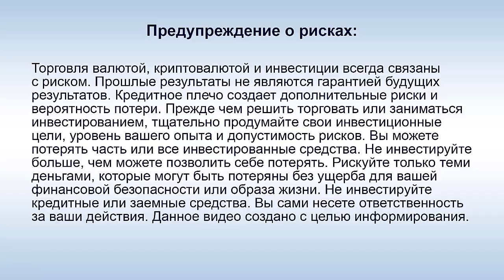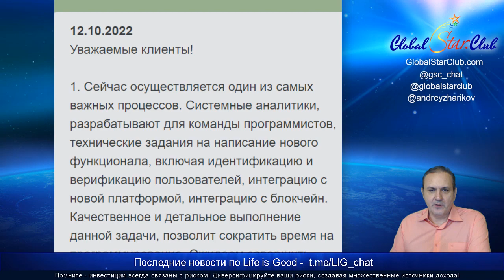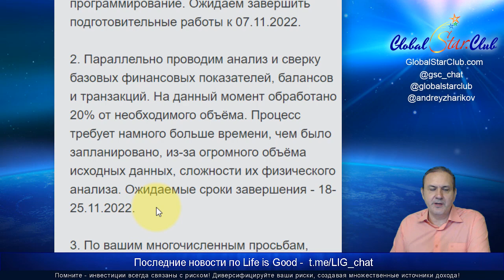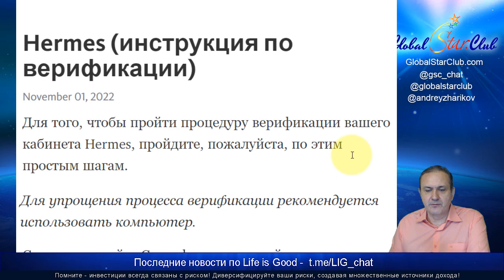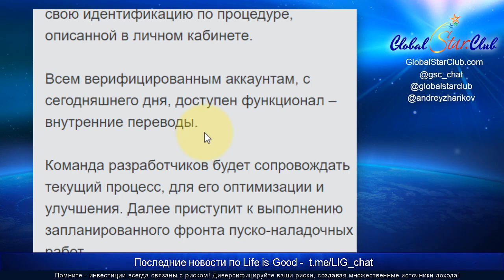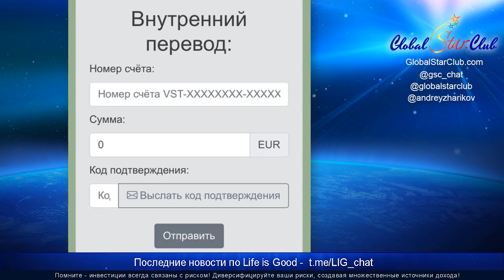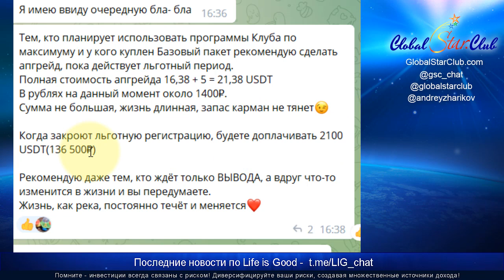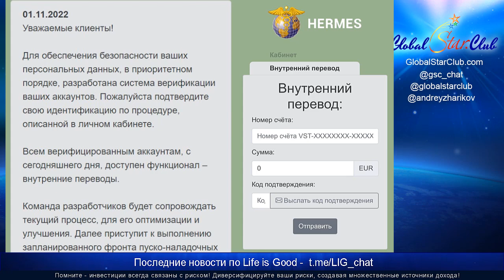Life is Good - Если верификация пройдена - открыли внутренние переводы?